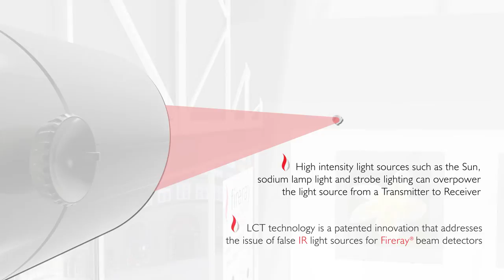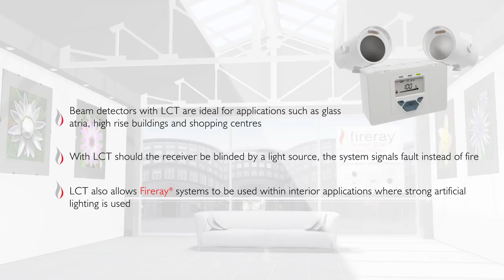Fireray 3000 Beam Smoke Detector - Light Cancellation Technology (LCT)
Light cancellation technology allows the Fireray beam detector to work under the most difficult light conditions, including sunlight, sodium lamps and fluorescent lighting.